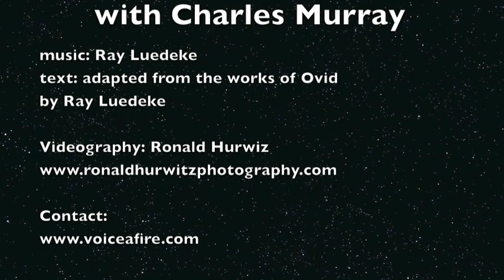The Art of Love at Merkin Hall Selections.m4v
The Bergmann Piano Duo with actor Charles Murray live at Merkin Concert Hall, NYC, perform The Art of Love / Into the Labyrinth with music by Ray Luedeke, videography by Ronald Hurwitz, and a text adapted by Ray Luedeke from the works of Ovid, including The Art of Love, a manual banned for 2 thousand years. And more, a first half including the music of Ligeti, Bergmann, and Bolcom.